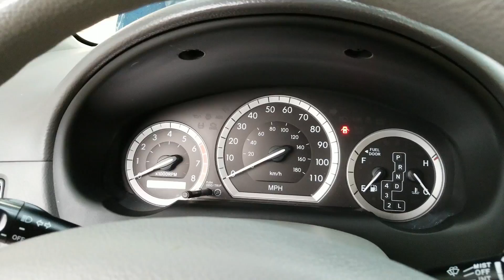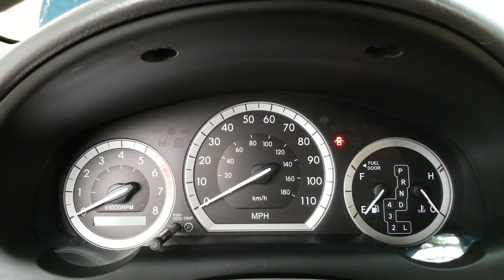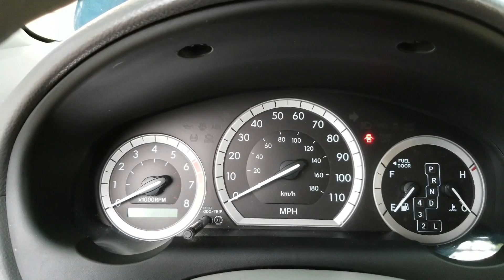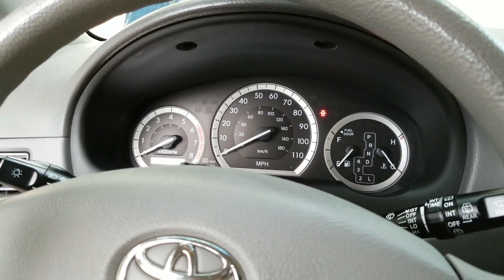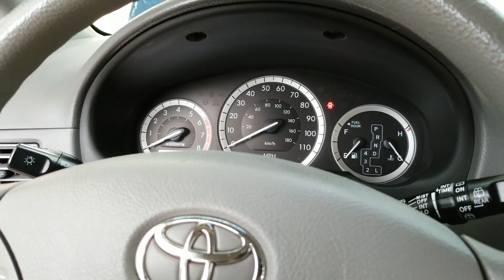WHAT TO LOOK FOR WHEN BUYING A USED CAR.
TIPS FOR WHAT TO LOOK FOR WHEN BUYING A USED CAR.. IT YOU FIND THIS HELPFUL PLEASE LIKE AND SUBSCIRBE AND SHARE.. THANK YOU